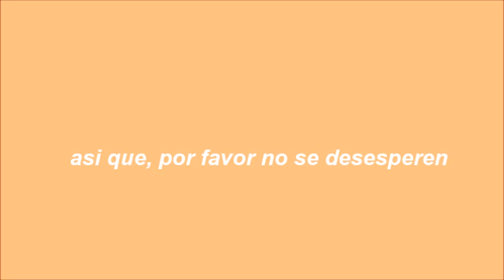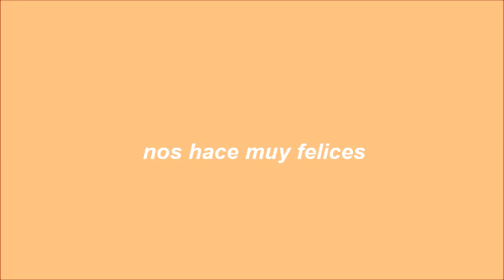a n u n c i o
Hola! como sabrán entraremos a semana de exámenes finales y necesitamos estudiar xd así que en este video explicamos un poquito :3